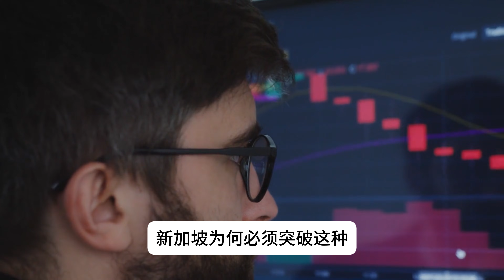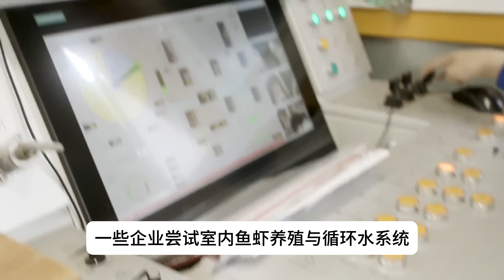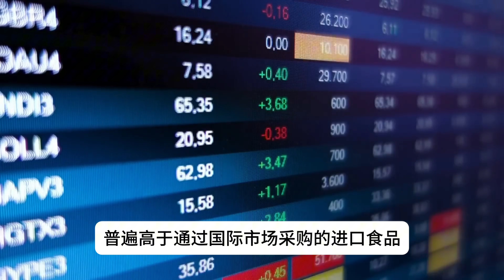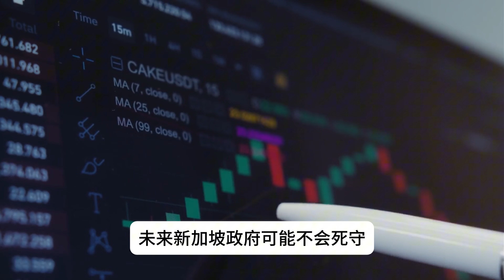90%食物靠进口，新加坡为什么还要“本地造”？新加坡模式如何掀起“食品革命”！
90%食物靠进口，新加坡为什么还要“本地造”？新加坡模式如何掀起“食品革命”！
新加坡，这个被誉为“全球超市”的国际都市，如何在食品安全和进口依赖之间寻找平衡，并以食品革命3.0突破困局？通过“30 by 30”计划，新加坡尝试用不到1%的国土在2030年前满足30%的营养需求。这场由科技驱动的革命究竟能否实现？从垂直农业到细胞农场，再到国际合作的新模式，今天我们将通过真实的数据和案例，全方位拆解新加坡模式的农业创新和食品国产化战略。

视频章节：
00:00 从“全球超市”到“本地厨房”
00:52 食品国产化的背后逻辑
02:06 新加坡的多元解决方案
03:03 经济账才是最终答案
04:10 食品革命的启示

如果你对“30 by 30”计划的未来发展或者食品国产化的具体领域感兴趣，欢迎在下方评论区留下你的观点！